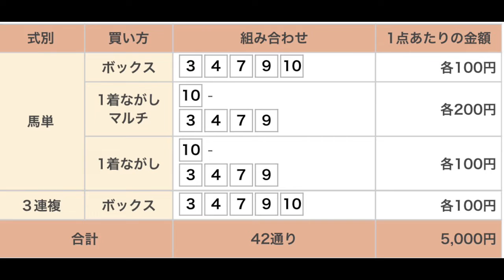鮃特別 直感予想！ 名古屋競馬場 第9レース 2022年1月19日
名古屋競馬場のメインレース、鮃特別を予想します